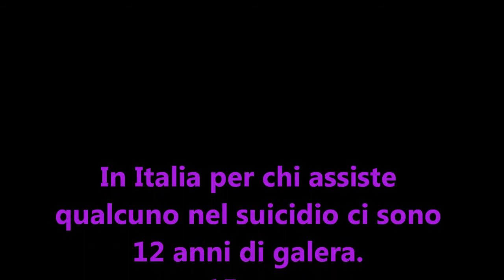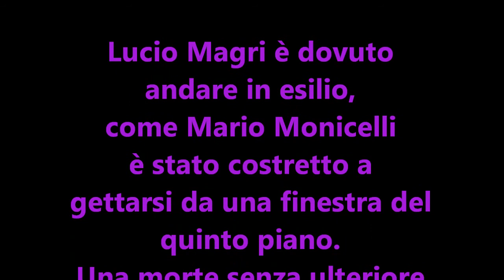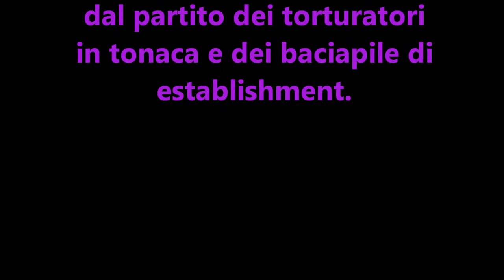Eppure la vita è tua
Visita il mio blog - Questo video in ricordo di Lucio Magri e di tutti coloro che devono esiliare o ricorrere a sotterfugi per mettere fine alla loro (di loro esclusiva proprietà) vita, avendo la sventura di vivere in uno stato dove le leggi biologiche sono imposte dai gerarchi di uno stato straniero e in nome di una assurda religione che ha seminato morte per tutto il mondo in nome del loro dio.